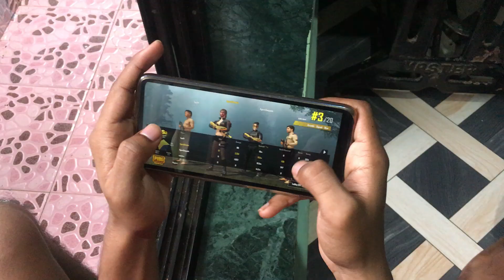College Friends During Lockdown | Video Call |PUBG | Ft= Rahul , Rohit , Ajju..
Hello Guyz Welcome back to a New Video🤘
This Video is About College Friends During Lockdown.
Who are sharing there thoughts ,Playing PUBG ,and teasing each other😂!!

Share Video As much as You Can☄